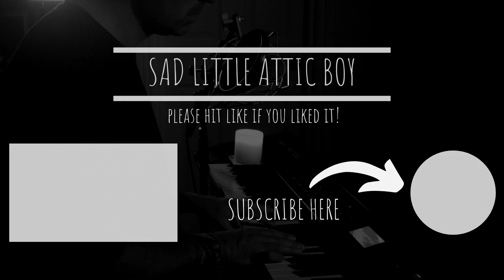Exit music (for a film) - Radiohead (piano and vocal cover)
Radiohead's "Ok computer", my favourite ever album, was released 25 years ago this week! 25th anniversary!? How does it still sound so fresh and so innovative!
I'm going to try a couple of piano covers this week from ok computer to mark the anniversary.
There are so many amazing tracks on this album but "exit music" is probably the most haunting and beautiful of them. I always have to stop what i'm doing and just listen whenever this comes on. I hope you like what i've come up with and enjoy the anniversary week! 😍